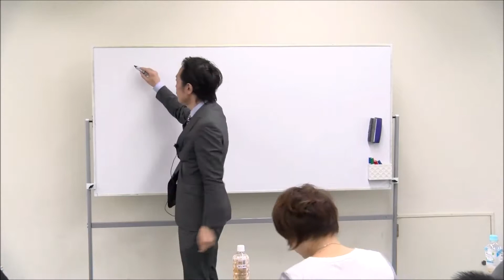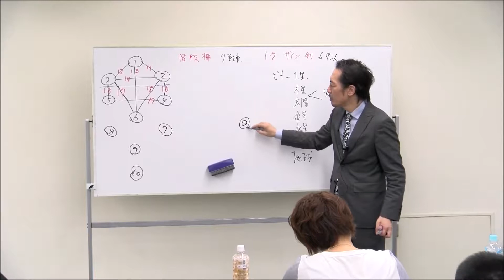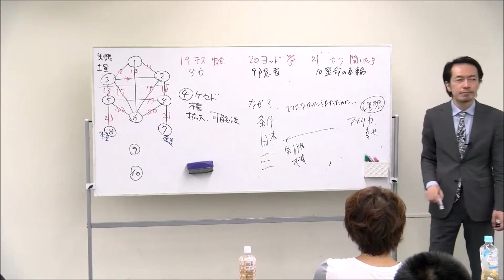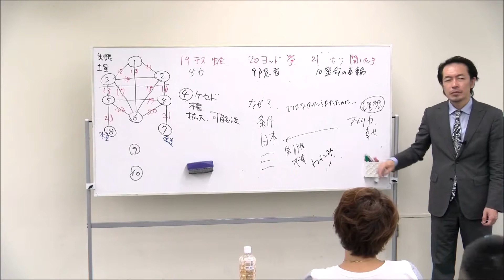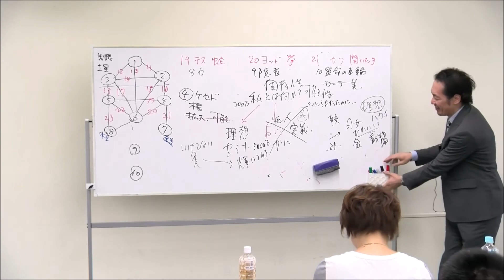伊泉龍一先生による カバラの「生命の木」のセフィラ―とパスの意味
2019年7月30日
「カバラの「生命の木」のセフィラーとパスの意味――「クリエイションの道」としての生命の木」
第3回の開催風景です。

2019年8月27日　19時より
連続5回講座の第4回が開催されます。
ご興味おありの名古屋近郊の方は、ぜひチェックをしてみてください。